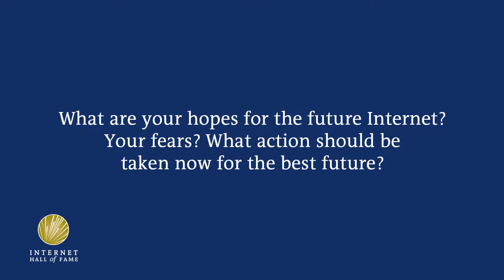Hopes and Fears for the Future of the Internet: José Soriano